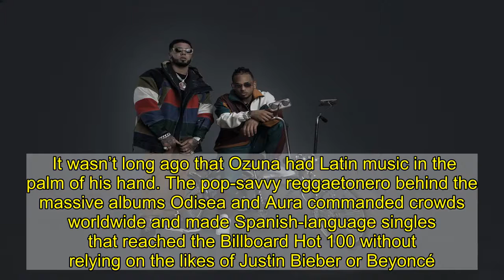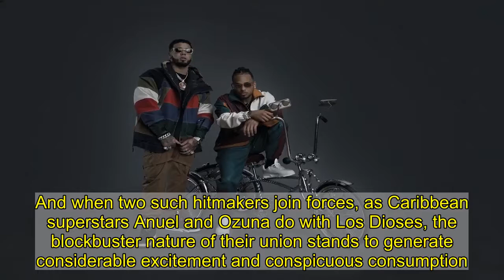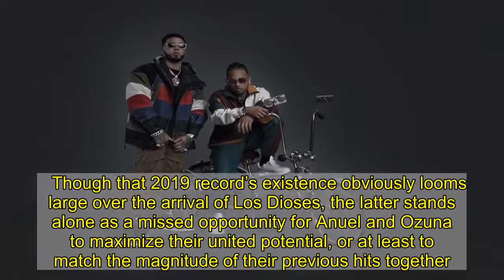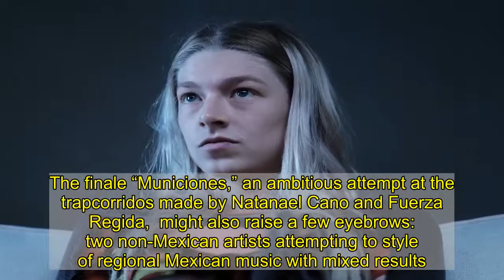Anuel AA and Ozuna Can't Maximize Their Shared Potential on 'Los Dioses'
It wasn’t long ago that Ozuna had Latin music in the palm of his hand. The pop-savvy reggaetonero behind the massive albums Odisea and Aura commanded crowds worldwide and made Spanish-language singles that reached the Billboard Hot 100 without relying on the likes of Justin Bieber or Beyoncé. But after the moonwalking missteps of 2019’s Nibiru and the moderate course correction of last year’s ENOC, he seemed on his proverbial back foot, relying on guest-centric remixes to maintain his position.   Similarly, Latin trap badboy Anuel AA’s post-incarceration forays into the commercial fray with the Shaggy-interpolating “China” and the Karol G duet “Secreto” opened doors for him that his early streetwise bangers couldn’t. With two tremendous tracks in short order, he took to the road and played massive venues to generate excitement for his long-awaited full-length. Yet when he dropped Emmanuel last May, the response was favorable but fleeting, with none of the other tracks generating the buzz of the prior singles.     With no arenas to fill in a pandemic year, both artists saw their stars dimmed next to Bad Bunny’s genre-blending, gender-blasting supernova rise. Both Emmanuel and ENOC eked out single week No. 1 debuts on Billboard’s Spanish-language album chart, only to be unceremoniously replaced in the very next frame by previously-released full-length fair from the Puerto Rican dynamo. His three album run and surrounding singles dominated 2020 in ways none of his popular Latin contemporaries seem capable of eclipsing.      Of course the beauty of pop music, regardless of language, is that one need not be a sui generis, once-in-a-generation phenom to thrive. And when two such hitmakers join forces, as Caribbean superstars Anuel and Ozuna do with Los Dioses, the blockbuster nature of their union stands to generate considerable excitement and conspicuous consumption. That said, joint albums by established figures often tend to blunt one if not both of the respective co-headliners’ powers. Despite the undeniable chart success of J Balvin and Bad Bunny’s 2019 mini-album Oasis, the half-hour-long affair reeked of compromise that favored the Colombian artist’s relatively safer vision.   Though that 2019 record’s existence obviously looms large over the arrival of Los Dioses, the latter stands alone as a missed opportunity for Anuel and Ozuna to maximize their united potential, or at least to match the magnitude of their previous hits together. The closest the album comes to the magic of their shared past is “Nena Buena.” Produced by Subelo NEO, a core player on Bad Bunny’s perreo-perfect YHLQMDLG, the track encapsulates everything fans expect from one of the duo’s reggaetón singles, with its mix of breezy tropical vibes, invitingly relatable lyrics, and dueling vocal complements. Along the same lines, “Antes” plays nimbly with the sort of dancefloor-friendly format and themes that refreshingly feels almost retro in the absence of hookah bars and discote